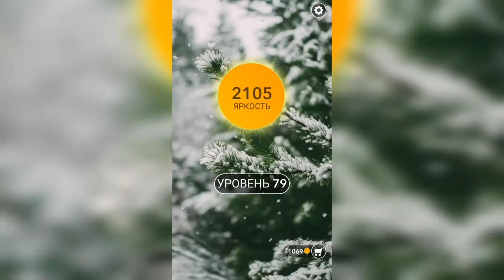Word / Слово Крест: Поиск русского кроссворда / Уровень 79